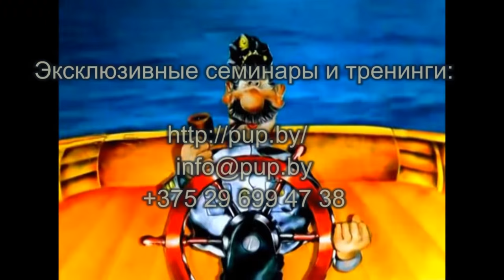Тайланд 2016. Завораживает и очень вкусно!